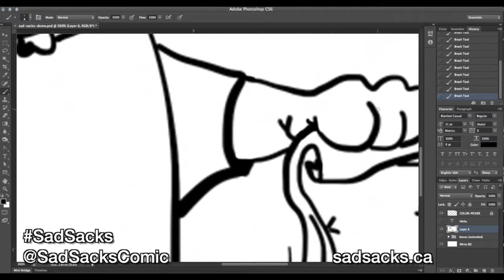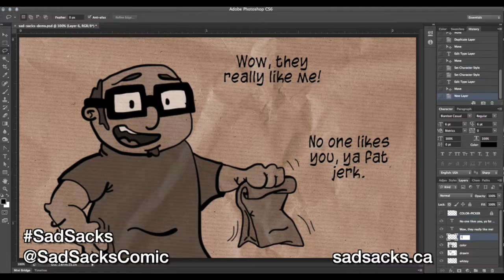Sad Sacks hyper lapse drawing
This is a hyper lapse of how I draw the comics